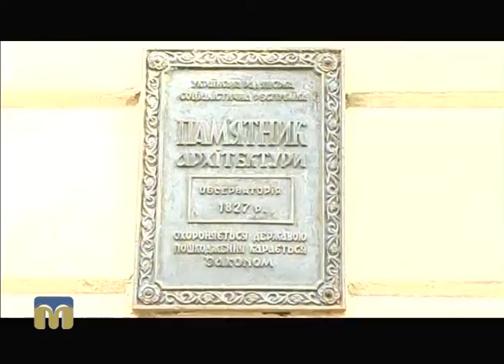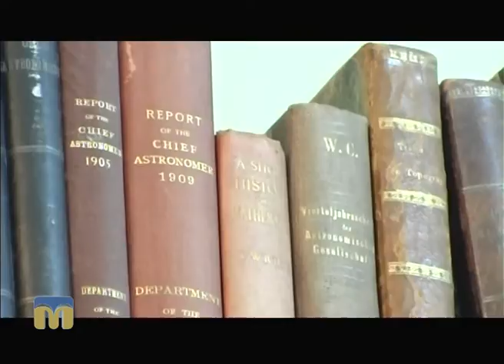ТНМ — сюжет — Миколаївській астрономічній обсерваторії виповнюється 195 років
Автори сюжету –   Наталя Приходько, Денис Костенко.